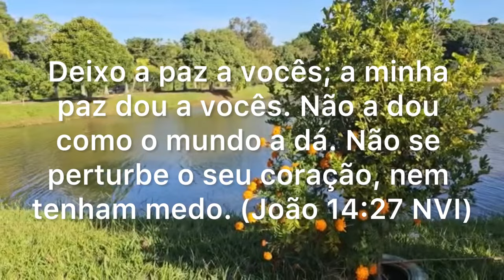Capa de caderno, agenda, bloquinho